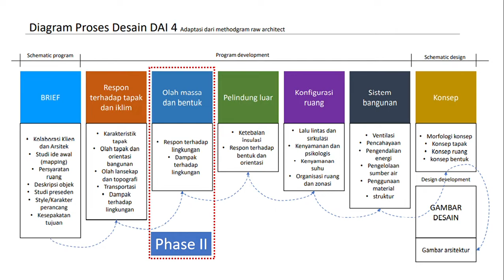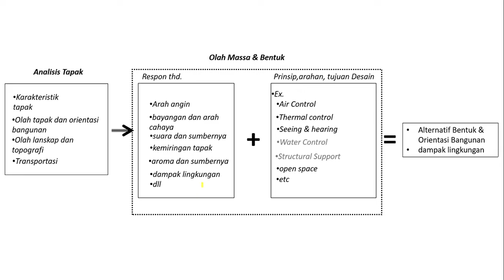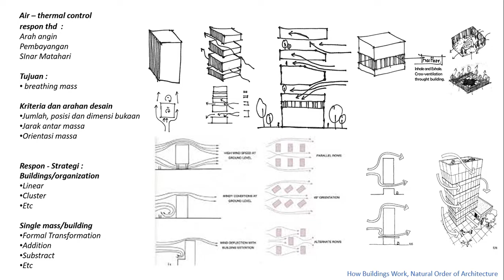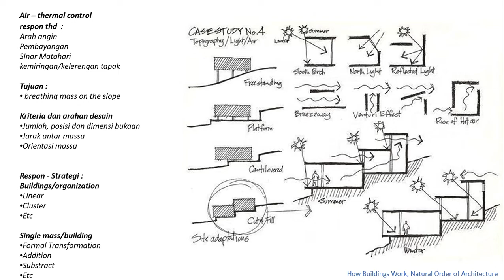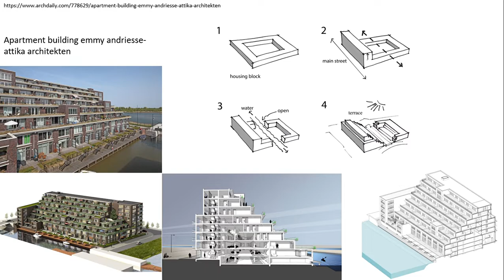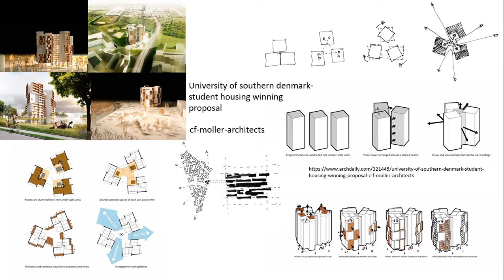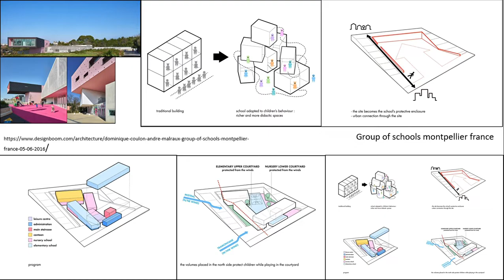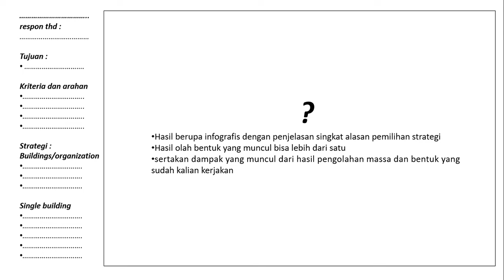DAI 4 Program Development phase 2